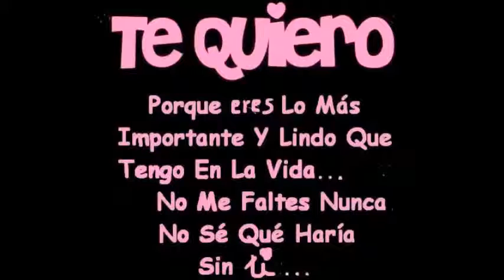yenni - san valentin